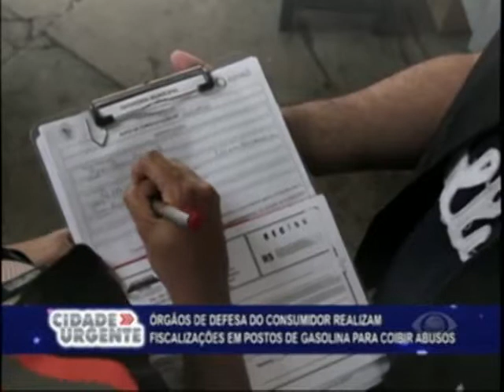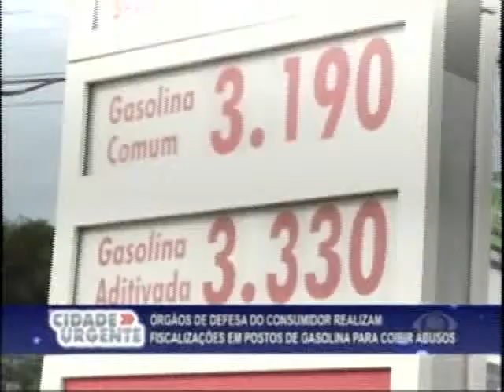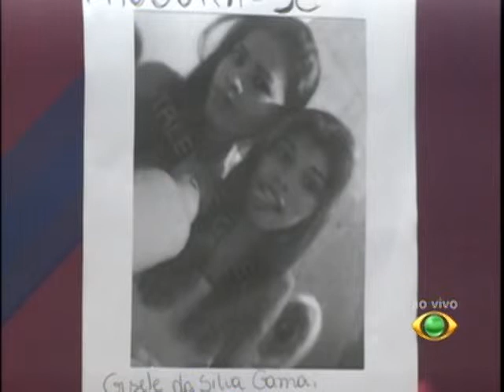CIDADE URGENTE 17.07.14